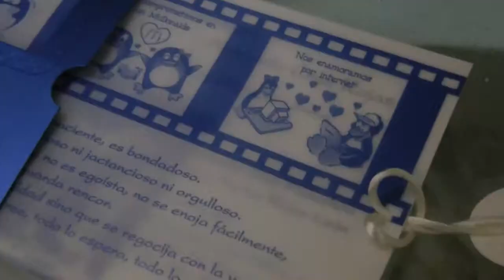Ojo Weddings | Juliana + Diego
Ojo Weddings | Photo + Video
Bogotá (Colombia)